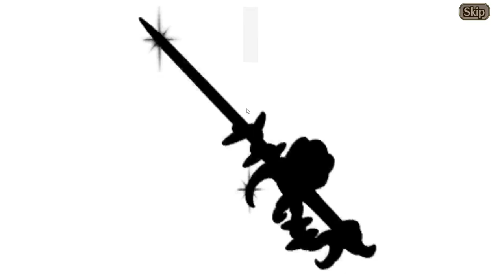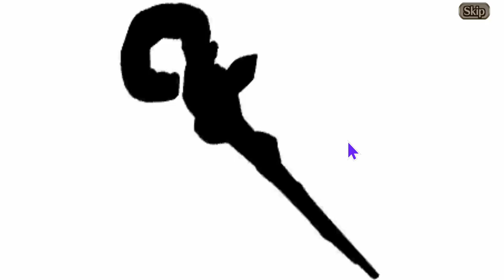Dancer Nagisa Yggdra Party Summons - Valkyrie Connect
Pretty happy!
*We forgot to plug the mic in*